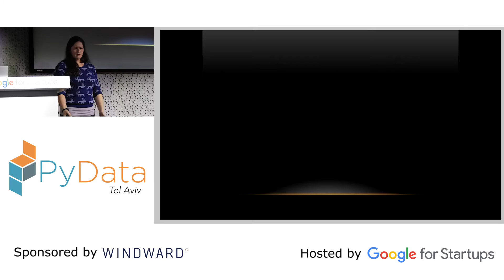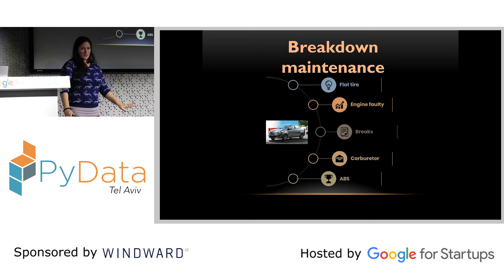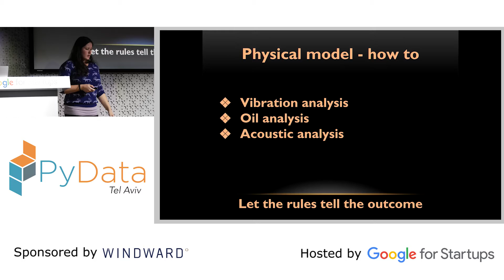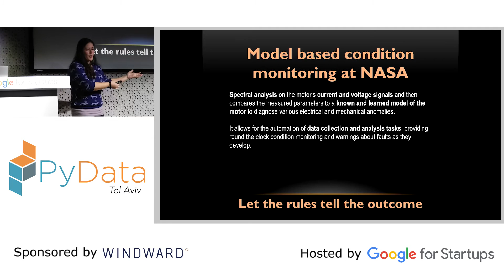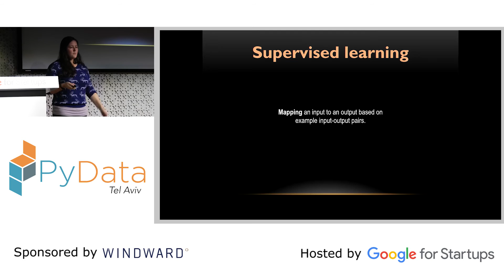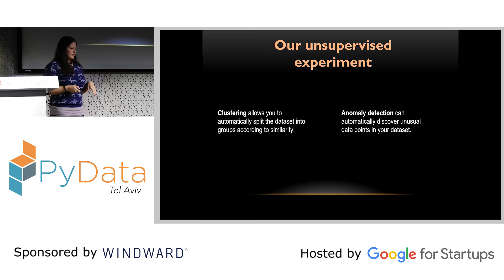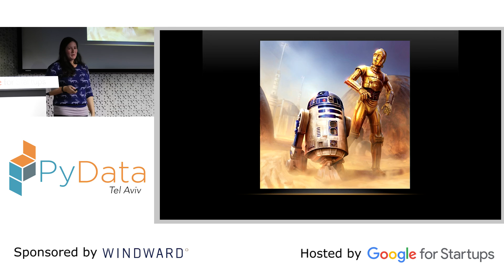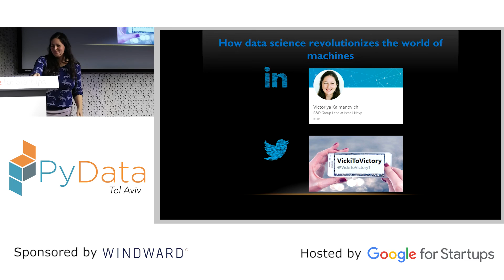PyData Tel Aviv Meetup: Revolutionizing the World of Machines with DS - Victoriya Kalmanovich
00:10 Help us add time stamps or captions to this video! See the description for details.